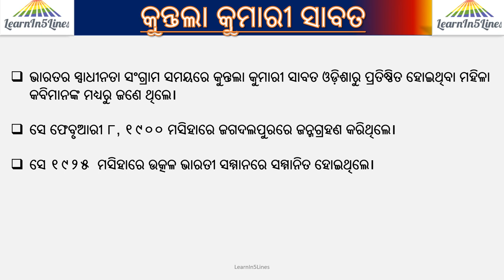kuntala kumari sabat|| Biography in 5 lines||5 lines Odia essay on kuntala kumari sabat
kuntala kumari sabat|| Biography in 5 lines||5 lines Odia essay on kuntala kumari sabat||kuntala kumari sabat